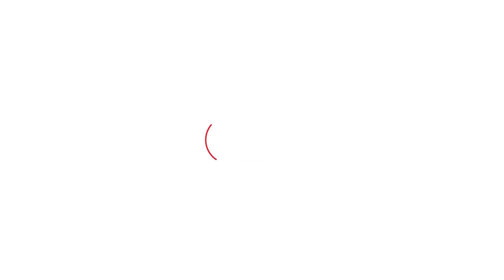दादा गौतम का Dushyant और JJP पर तंज लेकिन अबकी बार डिप्टी ने भी कसूता जवाब दे दिया। Haryana Tak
दादा गौतम का Dushyant और JJP पर तंज लेकिन अबकी बार डिप्टी ने भी कसूता जवाब दे दिया।